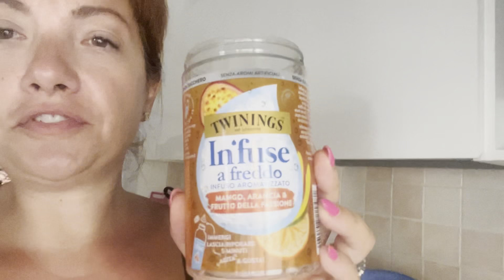Vlog! Ultimi giorni d’estate/ detersivi top alga e flop…detersivi